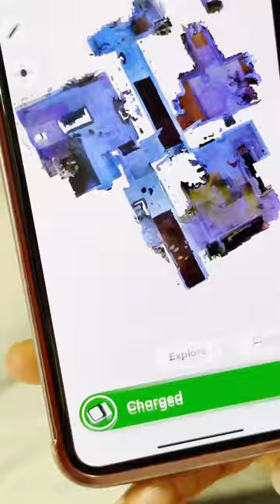Cleaning motivation & morning reset with Matic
Keeping a clean home comes with a lot of sacrifices and I’m a firm believer in having gadgets that make the process so much easier, especially as a Mom and I'm always on the go.

We all know the challenges of keeping a clean home with kids, which is why I absolutely love @MaticRobots “My best friend” like, literally 🙌

Ever since using this vacuum, I worry less about cleaning, as it both Mops and vacuums without any hassle. The ever improving app is still in its Beta version. It's very easy and simple to use, and my favorite part is, I get to school exactly the day, time and areas I’d like cleaned.

It’s very easy to control using the app and very quiet while in use, delivering an awesome clean. For mopping, vinegar, Bona, and non-foamy floor cleaners are best 👌
I can now worry less about spills and dirt as I now have Matic to the rescue and you can too.

A limited amount of Matics are available for pre-order.
Each pre-order also comes with a FREE 1 year Matic membership and includes unlimited HEPA Bags and Mop Rolls!